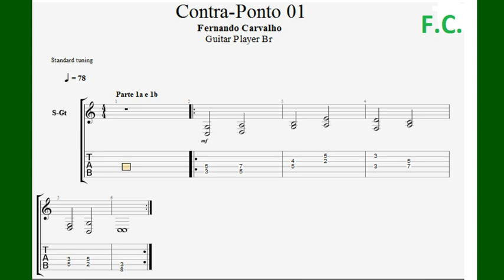👏 👏 Contra_Ponto 01 - Parte 1a e 1b 👏👏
Vou Fazer Uma Serie de Matérias Desta Grande Revista que Foi Referencia de Estudo Para Milhares de Músicos